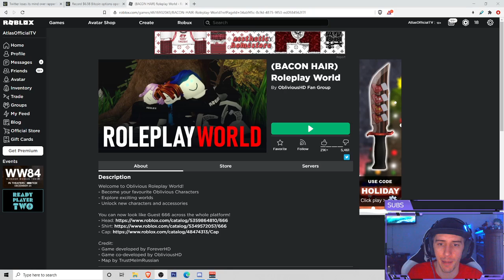Bacon Hair Roleplay World - THERE CAN BE ONLY ONE!!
So many choices. So little time. Who will you be? Check out Bacon Hair Roleplay in Roblox!